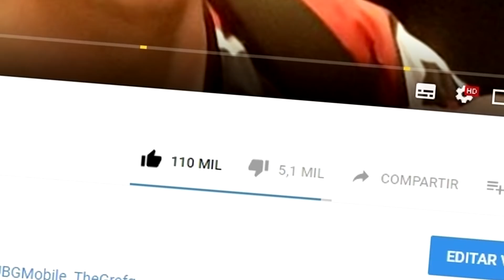MI PRIMERA VICTORIA en PUBG MOBILE - TheGrefg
MI PRIMERA VICTORIA en PLAYERUNKNOWN'S BATTLEGROUNDS (PUBG)

► ¡Sígueme!